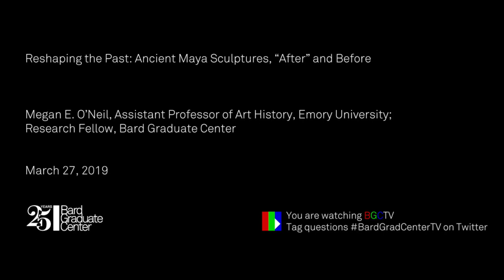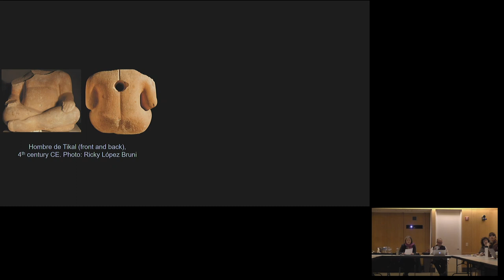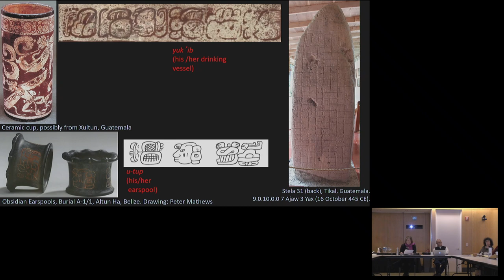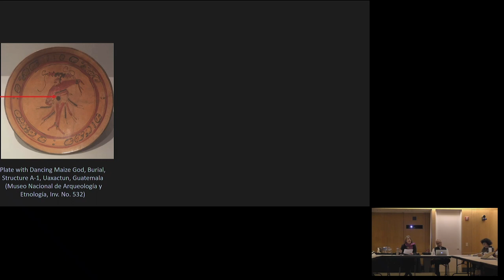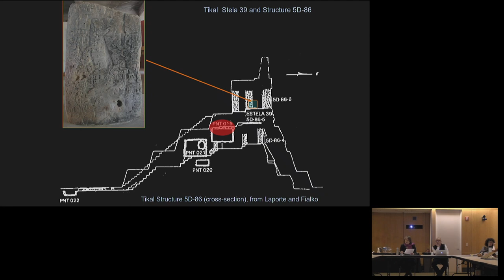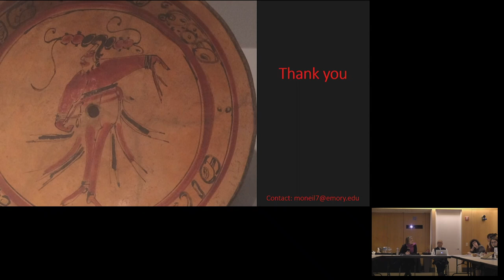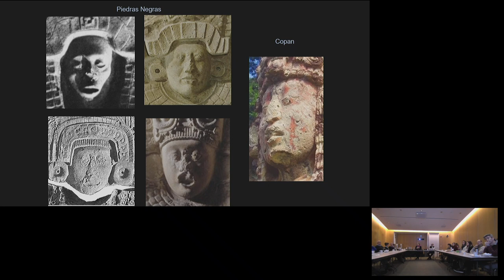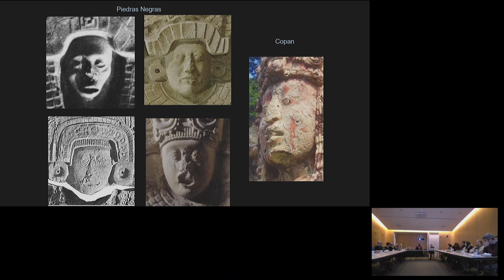Lecture — Reshaping the Past: Ancient Maya Sculptures, “After” and Before (Megan E. O’Neil)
March 27, 2019 | Megan E. O’Neil, Emory University; BGC Research Fellow | "Reshaping the Past: Ancient Maya Sculptures, “After” and Before" | Brown Bag Lunch Talk